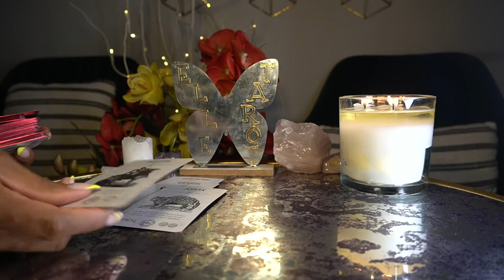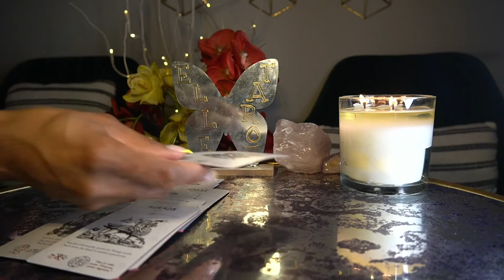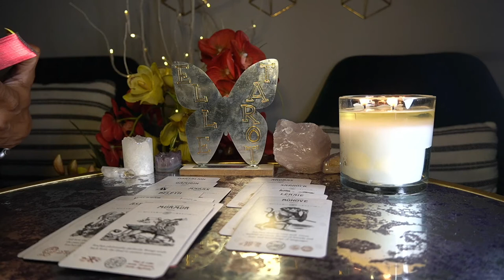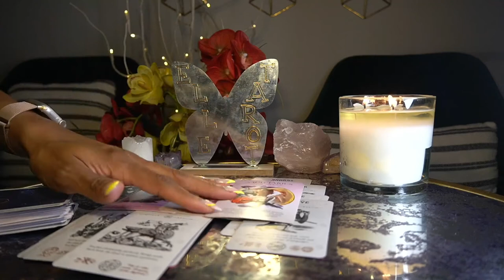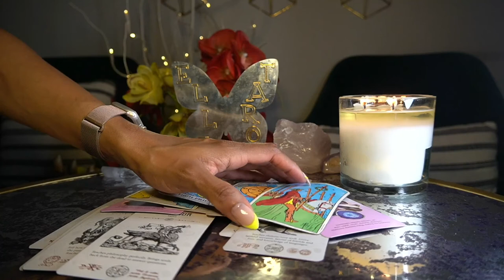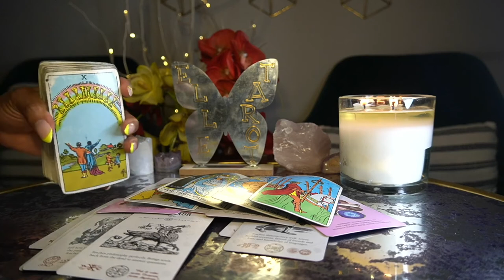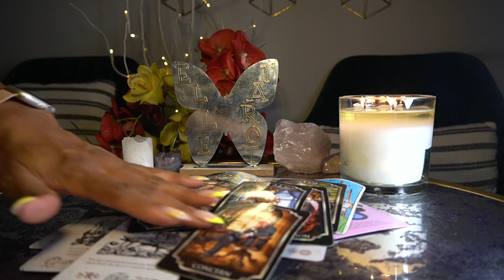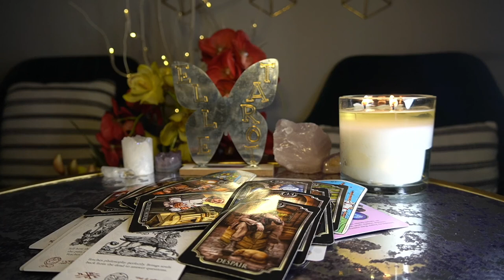LIBRA APR '22 I BEEN MAKING PLANS FOR YOU